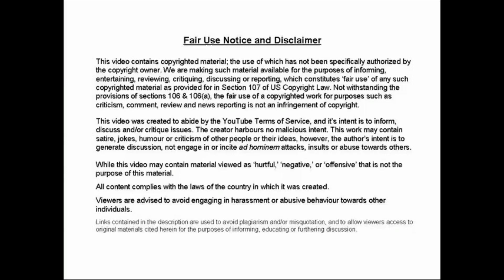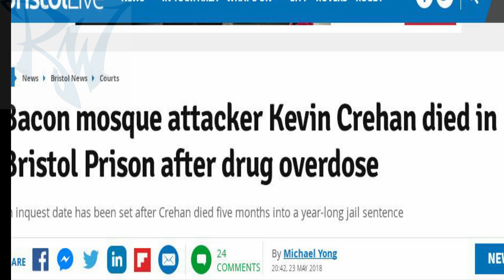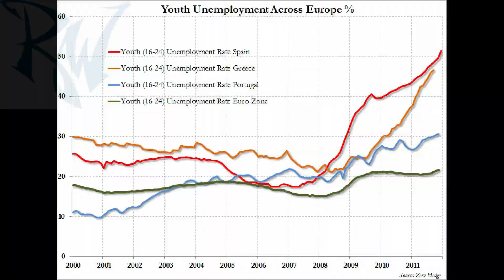We Are At War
If you believe the MSM you would think that people who shut down, ban, block, jail, bash or economically attack dissident voices are freedom loving libertarians, and those who oppose democracy,  free speech and national sovereignty in western nations (like the MSM, Merkel, Macron, May, Trudeau etc.,) are patriots, and someone like Trump who supports Brexit, democracy and national borders is a fascist, dictatorial traitor.

The only thing more absurd than these claims is that so many people believe them. It shows how far down the rabbit hole we have fallen.

This is my slightly tongue in cheek, somewhat hyperbole laden response to the banning of Alex Jones and the social media attack on conservative and libertarian speakers. I figure if "Hollowood" can produce ridiculous propaganda, then so can I.

Background instrumental Music: Aggressive War Epic Music Collection! Most Powerful Military soundtracks 2017, from CEPHEI Epic music empire @